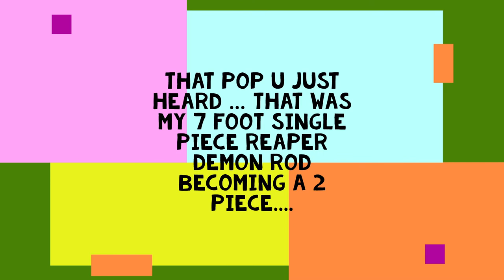Unraveling Chaos: A Day of Surprises in Cape Coral's Freshwater Ponds and Canals!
Embarking on a Fishing Odyssey: Today was one of those 'what's the worst that can happen' kinda days. Caught some stellar fish, but every triumph comes with a price. 🎣💥 Join me in the highs and lows of fishing in Cape Coral, where the catch of the day is seasoned with adventure, challenges, and a touch of 'oops.' From freshwater bliss to bassfishing gems, the journey unfolds with a dash of Googan flair and the relentless pursuit of Peacock Bass. 🌅💔 Brace yourself for the twists, turns, and a broken tale in the pursuit of angling perfection. SWFL BankFishing ReaperRods Diawa FishingAdventures PriceofSuccess BrokenButNotDefeated"